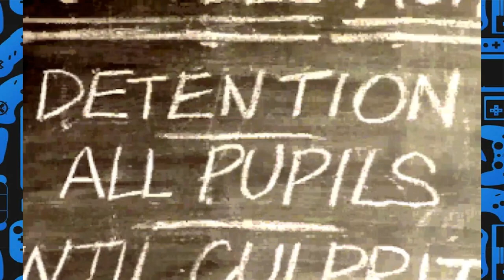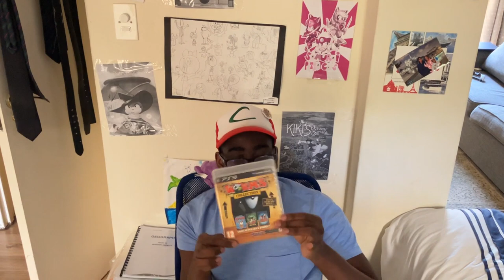Worms (1995) - Joseph's World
I'm starting off the Worms Marathon with what started it all!
Footage by 10 mingameplay and ME
Social Media To Follow: